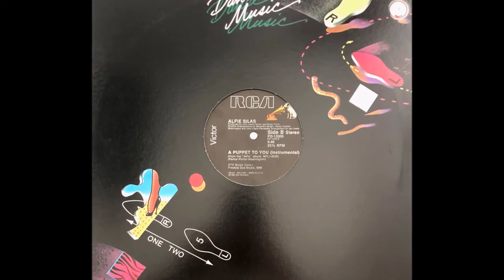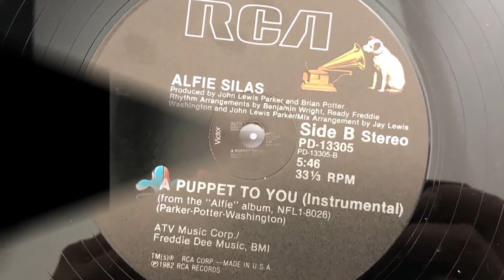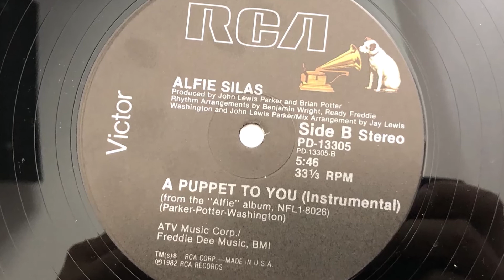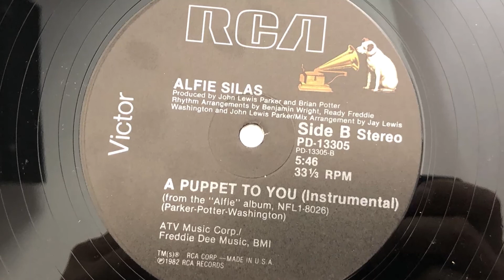Alfie Silas - A Puppet To You (Instrumental) (1982 Vinyl)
1982 Vinyl RCA Victor (Photo inside video). Side B.
Etichetta: RCA Victor – PD-13305
Formato: Vinyl, 12"
Paese: US
Genere: Electronic, Funk / Soul
Stile: Soul, Disco